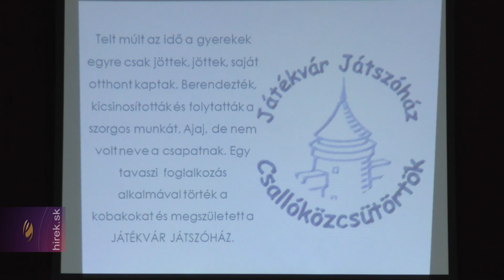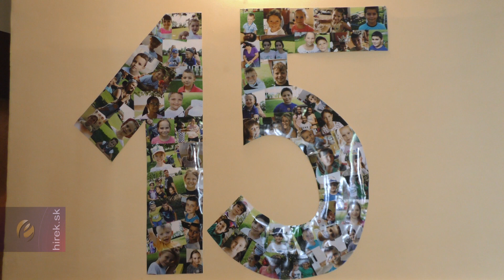A játszóház 15 éve fogja össze a csallóközcsütörtöki közösséget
Csallóközcsütörtök. Megalakulásának 15. évfordulóját ünnepelte a csallóközcsütörtöki Játékvár Játszóház. A jubileumot vidám játszóházzal tették emlékezetessé. A szervező Játékvár Játszóház Polgári Társulás nyári foglalkozásokat, különféle versenyeket és Pöttöm klubot is szervez a gyerekek számára. Tevékenysége azért is fontos, mert a Pozsonyhoz közeli település a magyarság egyik végvára. A társulás tagjai azt is szem előtt tartják, hogy a mobiltelefonok és az elektronikus játékok korában alternatívát kínáljanak a gyerekeknek.